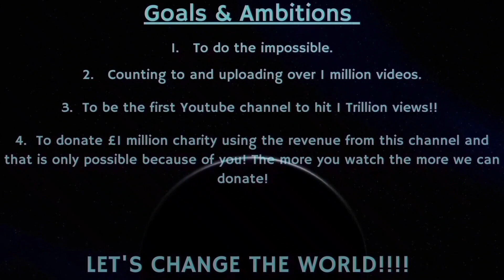Counting to ONE MILLION!!, This is Number 83,959